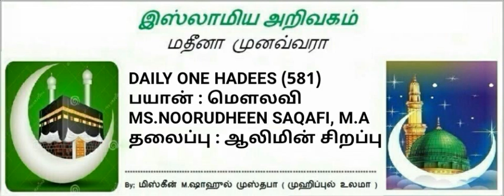581 - ஆலிமின் சிறப்பு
🎙By:
*ⓂS.NOORUDHEEN SAQAFI,M.A*

🕌 *NO* 5⃣8⃣1⃣🕌
*ஆலிமின் சிறப்பு*
عن أبي هريرة رضي الله عنه. قَالَ رسول الله صلى الله عليه وسلم: *((إنَّ اللهَ وَمَلاَئِكَتَهُ وَأهْلَ السَّماوَاتِ وَالأَرْضِ حَتَّى النَّمْلَةَ في جُحْرِهَا وَحَتَّى الحُوتَ لَيُصَلُّونَ عَلَى مُعَلِّمِي النَّاسِ الخَيْرَ))* رواه الترمذي، وقال: (حَدِيثٌ حَسَنٌ).